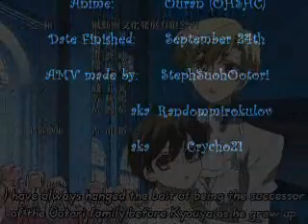Baby Goodbye (TamaKyo)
I made this video a couple months ago to one of my favorite couples, Tamaki and Kyoya. Please watch all the way until the last second of the credits!